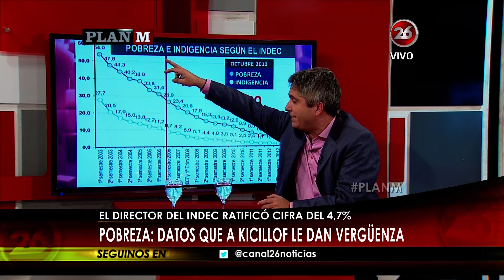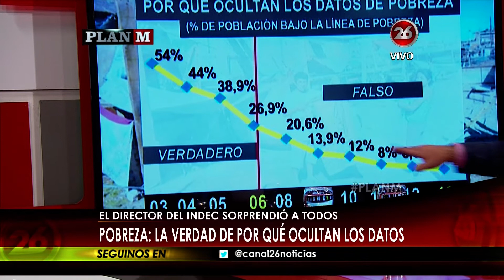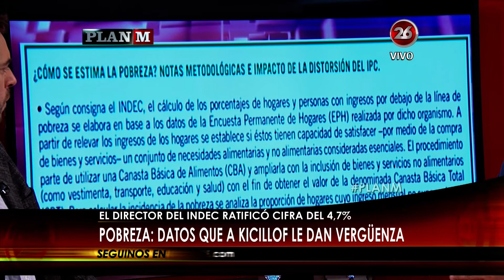Editorial de Maxi Montenegro, sobre la medición de la pobreza, "Plan M" - 06/04/15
Editorial de Maximiliano Montenegro, sobre la medición de la pobreza, en "Plan M"; por "Canal 26" - 06/04/2015